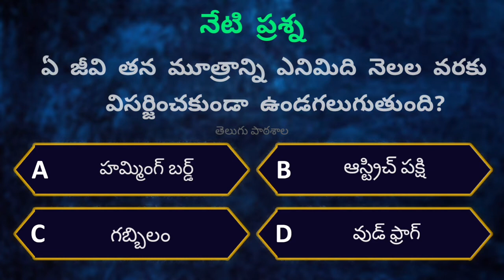ఏ జీవి తన మూత్రాన్ని ఎనిమిది నెలల వరకు విసర్జించకుండా ఉండగలుగుతుంది?/ నేటి ప్రశ్న - 67/తెలుగు పాఠశాల